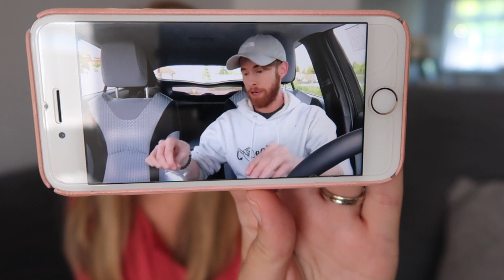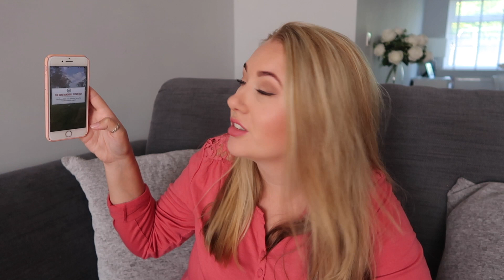OCTOBER MONTHLY FAVOURITES - TV, NETFLIX, PRIMARK, CLEANING AND SO MUCH MORE - LOTTE ROACH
If you’re new to my channel, I’m Lotte a mum of 2. I have a 2 year old girl (Ella) and 6 year old son (Myles) so you will see a lot of how they’re getting on. We have just got married abroad so make sure you go check out the video. I work from home and its always crazy busy all the time. Hope to see you back for the next Vlog. xx

►Get my stuff here:

*Kids Toys
*Home Décor

DIY HOW TO RESTUFF A COUCH - FIX A SOFA - FLAT SOFA - REPAIR SOFA - REPAIR COUCH CUSHION: